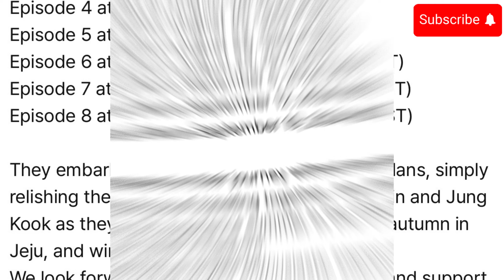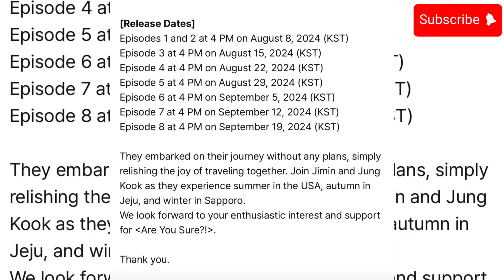"ARE YOU SURE?" JUNGKOOK AND JIMIN'S FRIENDSHIP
After months of anticipation, BTS' two youngest members, Jimin and Jung Kook, are back on "Are You Sure?!".

It is a new travel reality show that will premiere on August 8, 2024, exclusively on Disney+ Hotstar.

Filmed directly after Jung Kook's viral appearance on Good Morning America, "Are You Sure?!" follows Jimin and Jungkook as they spend time relaxing together in three beautiful locations.

Set in New York State, United States; Jeju, South Korea; and Sapporo, Japan, the upcoming eight-episode series shows the two as they eat, shop, cook, camp, canoe, and road trip together, sharing countless stories and laughter-filled moments before beginning their military service.

Being the first travel show to feature the two members on vacation, the upcoming series will show fans an in-depth look at the duo's friendship as they explore three beautiful locations together.

Scheduled to premiere with two episodes on August 8, 2024, followed by a new episode released every Thursday until September 19, 2024, "Are You Sure?!" will join other unmissable BTS content now available on Disney+ Hotstar.

BTS fans can subscribe to Disney+ Hotstar to enjoy "BTS Monuments: Beyond The Star," an eight-episode documentary series chronicling the band's first 10 years, "BTS: PERMISSION TO DANCE ON STAGE - LA", an exclusive cinematic 4K concert film featuring BTS' live performance at Sofi Stadium, Los Angeles, in November 2021; "SUGA: Road to D-DAY", an in-depth documentary that follows BTS member SUGA as he travels the world from Seoul to Tokyo, Las Vegas and beyond in search of musical inspiration for his latest album "D-Day"; "j-hope IN THE BOX", a behind-the-scenes documentary showing the making of j-hope's first solo album, "Jack In The Box"; and "IN THE SOOP: Friendcation" - a star-studded original travel reality show including BTS' V, "Itaewon Class" Park Seojun, "Parasite" star Choi Wooshik, "Soundtrack #1" Park Hyungsik, and Peakboy, as the five friends go on a surprising journey and enjoy fun activities together.

"Are You Sure?! " will also join the variety of award-winning Korean content now available on Disney+ Hotstar, including "Moving," about a group of secret agents from South Korea who work to protect their superpowered family from threats and exploitation; "The Worst of Evil," about a detective who infiltrates a dangerous new gang; "Big Bet," a series about the struggles of Cha Moosik (Choi Minsik), a master manipulator with an insatiable thirst for power that leads him deeper into the criminal underworld to achieve his goals; and "The Zone: Survival Mission", a humorous variety show starring Yu Jaeseok, Lee Kwangsoo, and Kwon Yuri.

Watch the first two episodes of "Are You Sure?!" starting August 8, 2024, exclusively on Disney+ Hotstar.